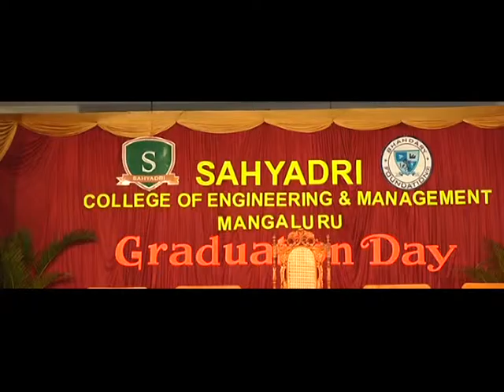sahyadri's Fifth graduation day-2015, Speech by Mrs.Reka mathew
Speech by Mrs. Rekha Mathews, Head-India Campus Relationships, UST Global During  fifth Graduation Day-2015, Sahyadri College of Engineering and Management